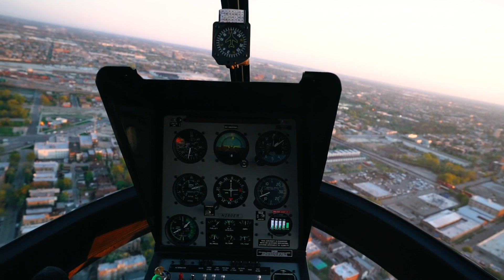the crew of the ship disappeared without a trace. the ship has been drifting in the waters